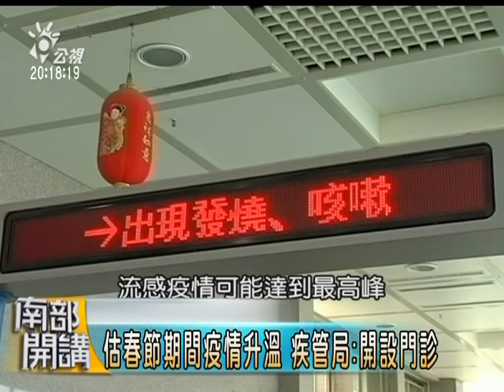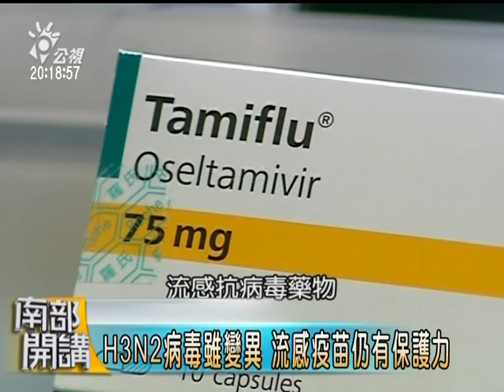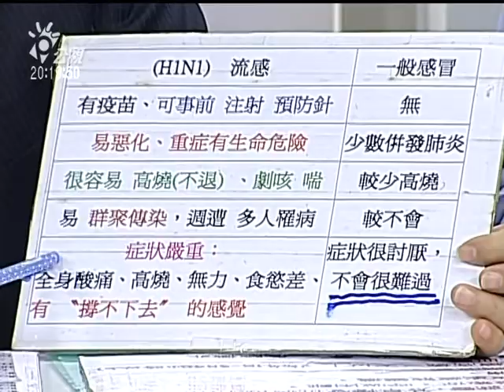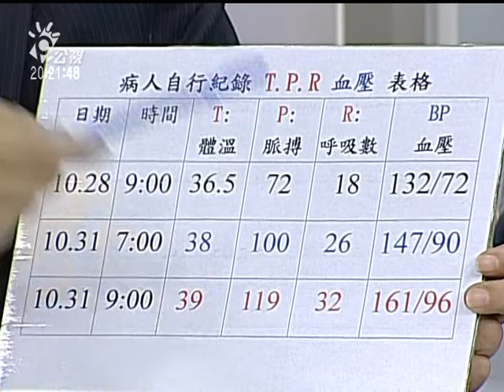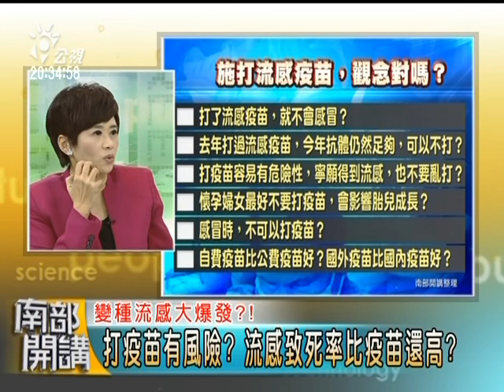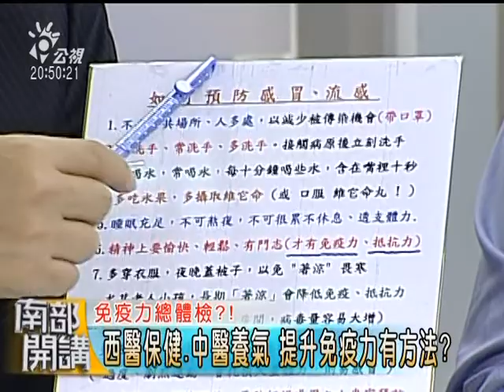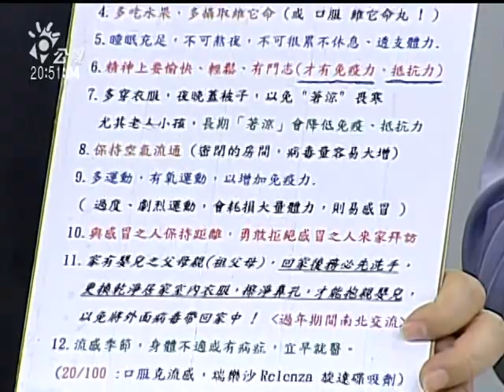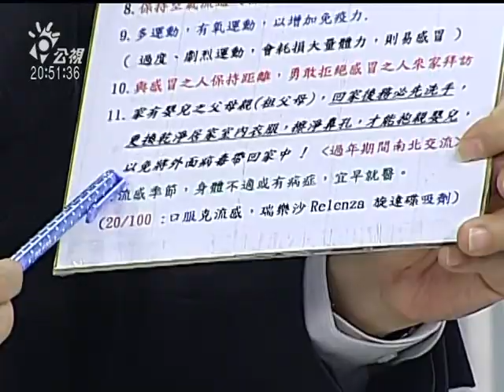104/02/13 南部開講-變種流感大爆發? 香港H3N2 145人致死 台灣防疫準備好了?